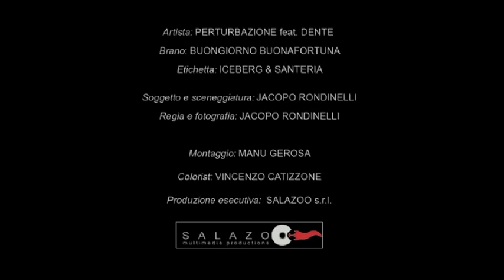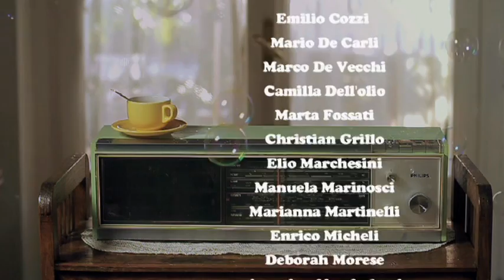Buongiorno buonafortuna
di Jacopo Rondinelli
Perturbazione feat. Dente